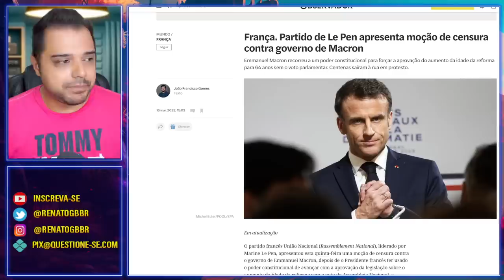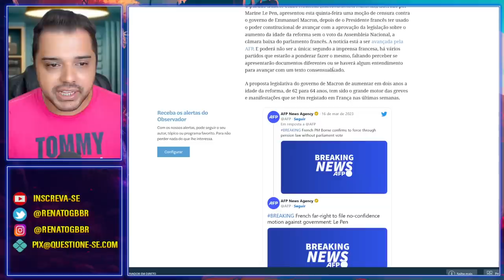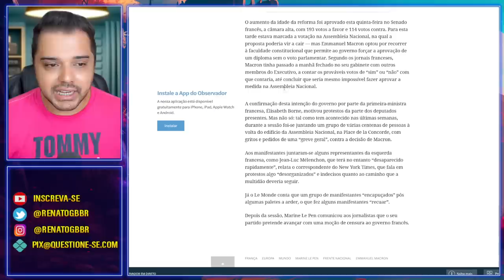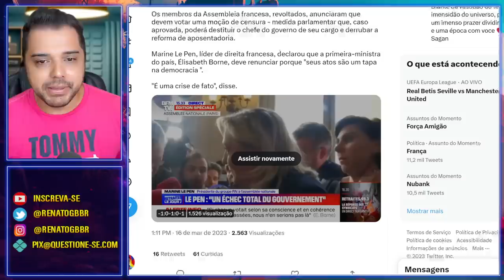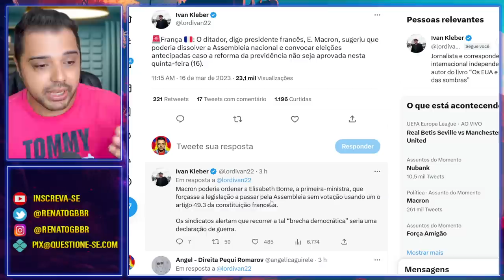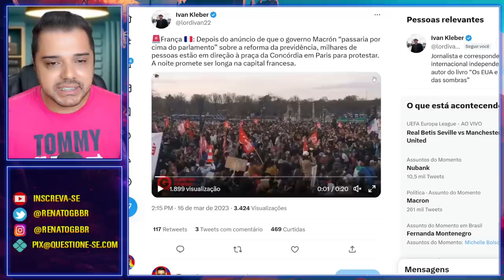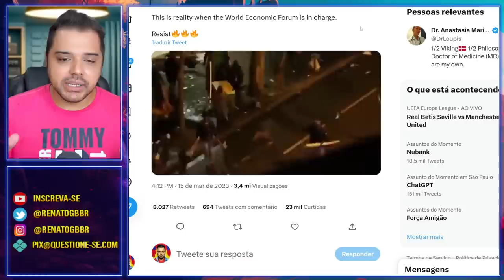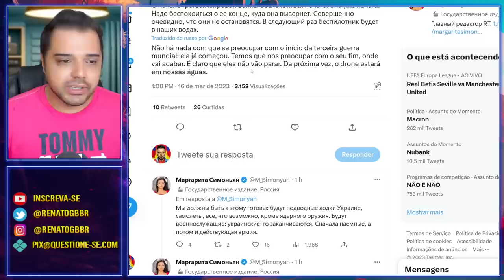Caos na França | Macron tem chances de cair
Macron decidiu ignorar a assembleia nacional e aprovar a reforma da previdência, o que a oposição e até mesmo aliados chamaram de "golpe de estado". O clima está tenso na França e Macron tem chances reais de cair.